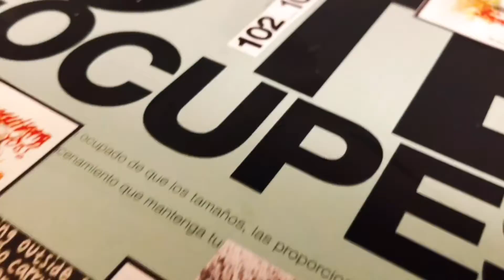Collage creativo con cuadros y pinturas 🖼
Es un video cortito pero espero que lo disfruten 🤍✨